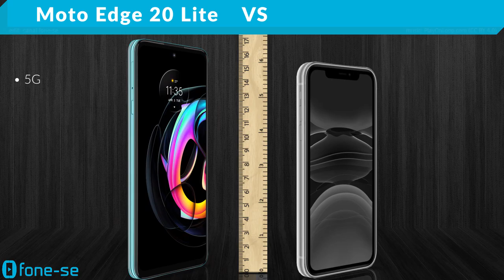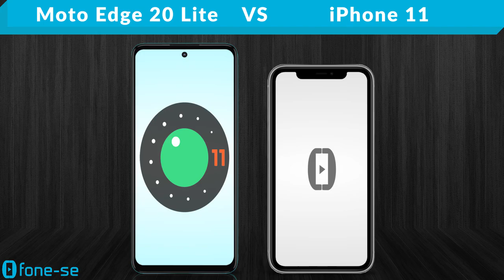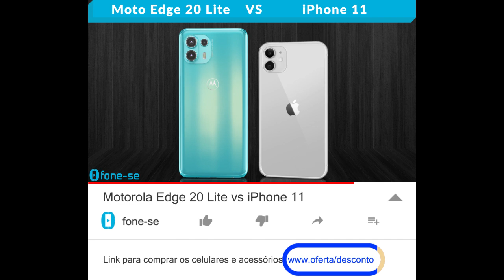Motorola Edge 20 Lite vs iPhone 11 (Comparativo)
Diferentes, mas dá pra ficar na dúvida. Confira a ficha técnica do Motorola Edge 20 Lite e do Apple iPhone 11, uma comparação de tamanho exclusiva (3D), e muito mais.

Pergunta:
Vocês também não acharam as traseiras deles relativamente parecidas?